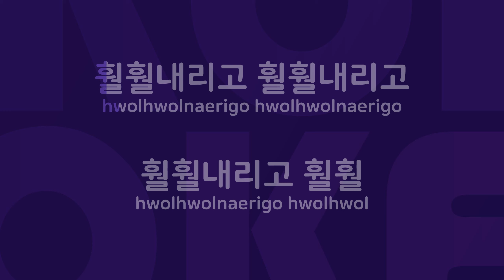짤랑짤랑 : Originally Performed By 달콤 동요 Karaoke Verison